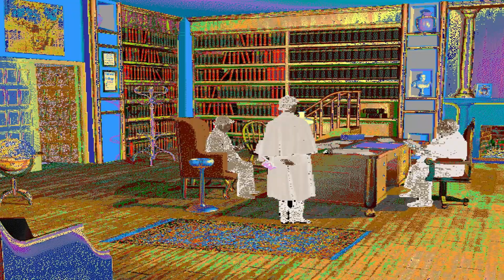Lets Play - The Lost Files of Sherlock Holmes 2: Das Geheimnis der tätowierten Rose [Teil 41]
Wir haben das Musikstück von Mrs. Lockridge korrekt abgestimmt und präsentieren ihr dann unsere Arbeit. Als Dank, ist sie nun ein wenig offener und wir können ausführlich mit ihr sprechen. Anschließend besuchen wir Mr. Lloyd-Jones nochmal und entdecken dabei einen sehr belastenden Hinweis auf seine illegalen Aktivitäten. Wir stellen ihn zur Rede und er packt endlich aus...